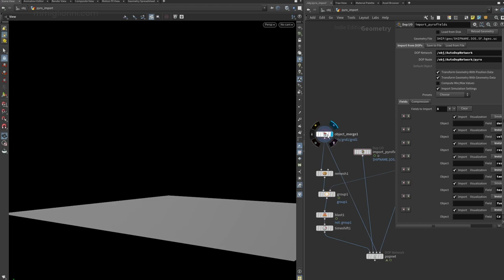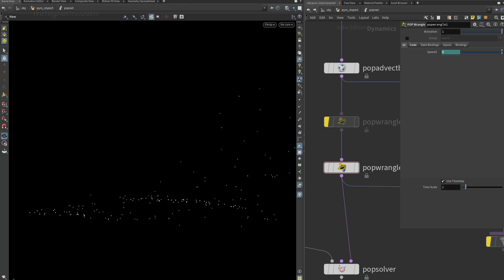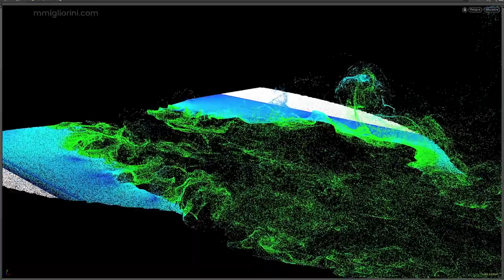rnd #001 sidefxhoudinifx particles advection + VEX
a simple RnD with Houdini done in Houdini 16 moved the particles using a pop advection but controlled by the speed